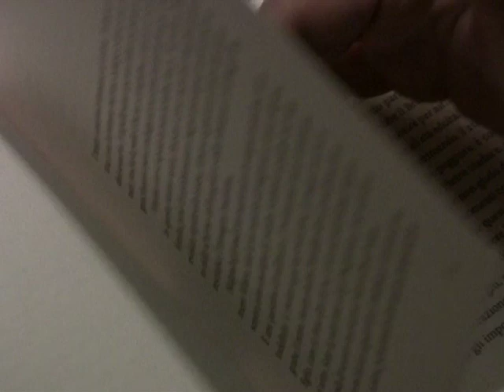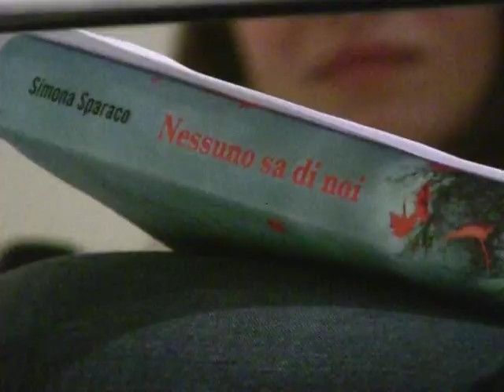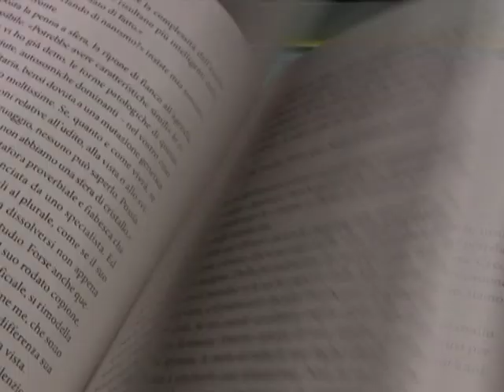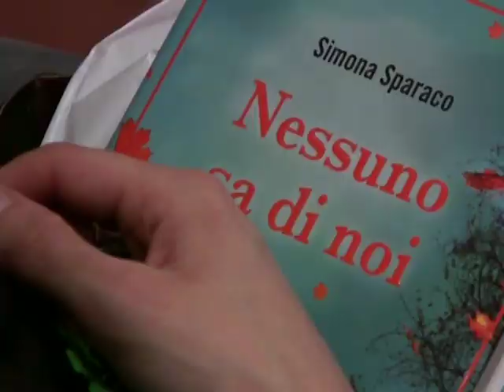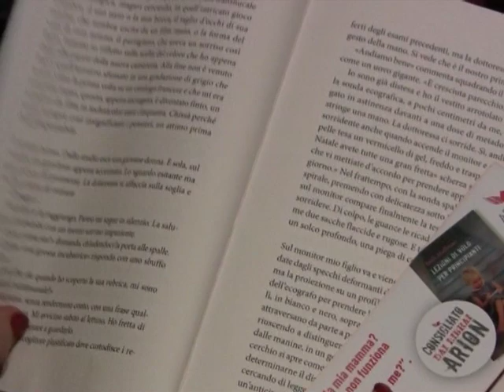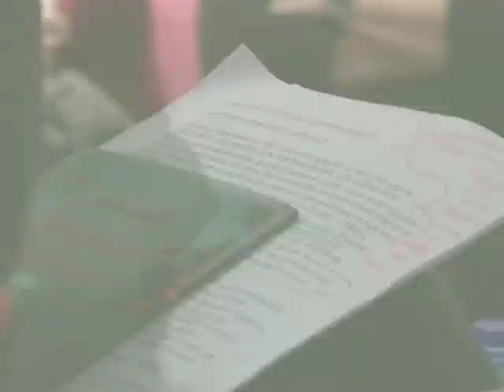"Nessuno sa di noi" di Simona Sparaco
Un romanzo che scuote l'anima

Quando Luce e Pietro si recano in ambulatorio per fare una delle ultime ecografie prima del parto, sono al settimo cielo. Pietro indossa persino il maglione portafortuna, quello tutto sfilacciato a scacchi verde e blu delle grandi occasioni. Finalmente, dopo anni di inutili tentativi, di "sesso a comando" e di calcoli esasperanti con calendario alla mano, conosceranno il loro bambino. Non appena sul monitor appare il piccolo Lorenzo, però, il sorriso della ginecologa si spegne di colpo. Lorenzo è "troppo corto". Ha qualcosa che non va.
Comincia così il viaggio di una coppia nella nebbia di una realtà sconosciuta. Luce e Pietro sono chiamati a prendere una decisione irrevocabile, che cambierà per sempre la loro vita e quella di chi gli sta intorno. Qual è la cosa giusta quando tutte le strade li conducono a un vicolo cieco? E l'amore fino a che punto potrà salvarli?
Nessuno sa di noi è la storia della nostra fragilità. Di un mondo che si lacera come carta velina e di un grande amore che tenta in ogni modo di ricomporlo. Un'esperienza di dolore e rinascita raccontata da una voce così potente e umana da rimanere impressa per molto tempo. Un romanzo che scuote l'anima.

DAL LIBRO
Pietro mi squadra intimorito, in quel modo che mi basta a farmi comprendere che non potrà mai capirmi. E poi dice una di quelle cose stupide che dice sempre.
«Cerca di stare tranquilla.» Strano che non abbia an­che detto: «Dobbiamo guardare avanti».
E invece no, lo dice subito dopo: «Dobbiamo cercare di guardare avanti».
«Ah sì?» ho un tono di voce acuto, derisorio. «E dimmi allora, cosa c'è avanti? Cosa vedi di tanto interessante?»
«Io vedo te» mi risponde lui, guardandomi dritto negli occhi.

L'AUTRICE
Simona Sparaco, scrittrice e sceneggiatrice, è nata a Roma. Dopo aver preso una laurea inglese in Scienze della Comunicazione, spinta dalla passione per la letteratura, è tornata in Italia e si è iscritta alla facoltà di Lettere, indirizzo Spettacolo. Ha poi frequentato diversi corsi di scrittura creativa, tra cui il master della scuola Holden di Torino. Per Newton Compton ha pubblicato i romanzi Lovebook e Bastardi senza amore, tradotto anche in lingua inglese. Vive tra Roma e Singapore.